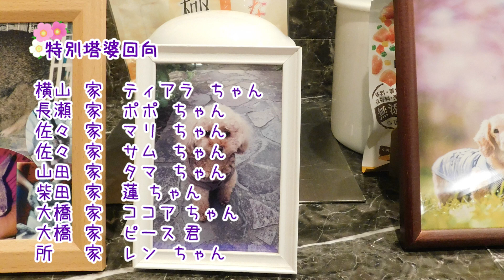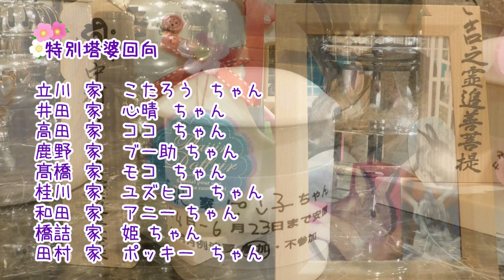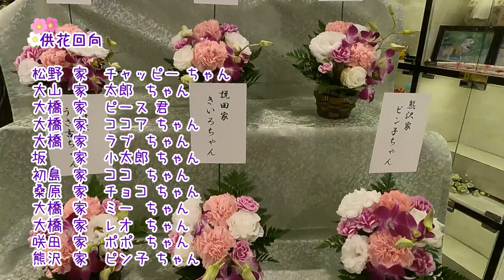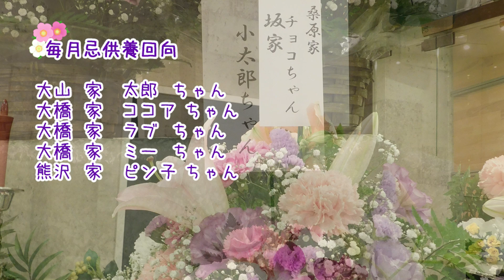【愛ペットのオンライン供養】 2024年6月 大垣月例法要② ペットちゃんのお名前お読み上げ 納骨式 愛ペットセレモニーホール大垣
2024年6月に行われた月例法要の様子です。

↓ 愛ペットセレモニーホール大垣の法要のお申込みはこちら ↓

ペット火葬・ペット葬儀・ペット納骨まですべてお任せいただける「愛ペットセレモニーホール大垣」が
毎月第四日曜日に住職を呼んで行っている「月例法要」の様子をお届けいたします。

【開催場所】
愛ペットセレモニーホール大垣

【霊園施設案内】
愛ペットグループは、大切なご家族のお見送りの場として、北海道地区・関東地区・中部地区・関西地区にペット霊園を運営しております。
それぞれ、屋外公園型霊園・屋内ホール型霊園・ペット斎場などご利用用途に合わせてご案いたします。

■北海道地区
・愛ペットエンジェルリング空知

■関東地区
・愛ペットメモリアルパーク相模原

■中部地区
・愛ペットセレモニーホール大垣 / 岐阜ペット斎場

■関西地区
・愛ペットメモリアルパーク加茂 / 奈良ペット斎場
・愛ペットセレモニー尼崎 / 尼崎ペット斎場

【火葬実績】
年間３５００件～４５００件を推移

【供養実績】
 〇愛ペットメモリアルパー ク加茂
（平成19年11月に第一回動物供養大祭,令和元年４月まで第二十三回まで春と秋の第三日曜日に開催）
 令和元年６月以降月例法要に変更し第一回月例法要
以降毎月欠かさず第三日曜日に開催

〇愛ペットセレモニーホール大垣
平成22年2月に第一回月例法要
以降毎月欠かさず第四日曜日に開催
 （平成23年10月に第一回動物供養大祭平成28年10月まで第六回まで秋の第四日曜日に開催）

〇愛ペットセレモニー尼崎
平成23年5月に第一回月例法要以降毎月欠かさず第三土曜日に開催

お葬儀・個別法要等を除いて
３施設で年３６回開催
※約１０００名のご参加
※２０２０年度からリモート（live中継）供養（不参加）を開始

３施設で年３６回開催